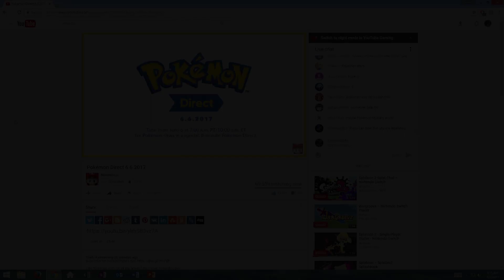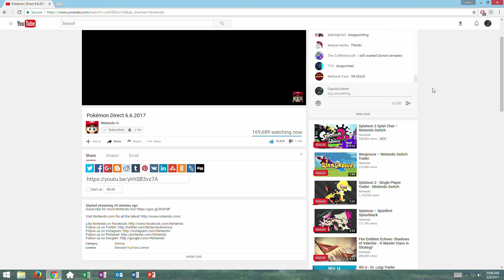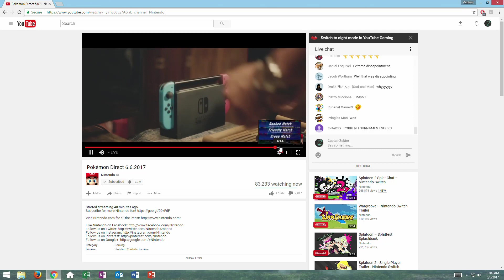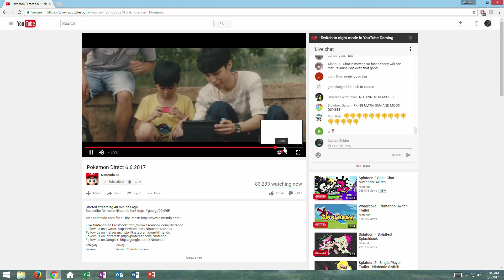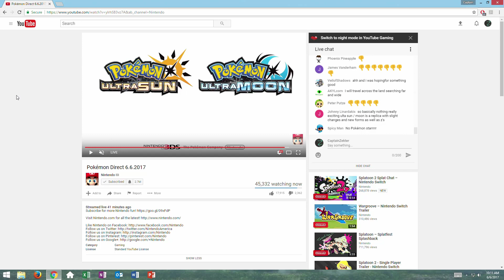Pokemon Direct Reaction and Predictions